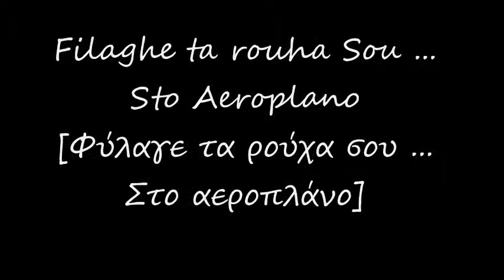Filaghe ta rouha Sou [Φύλαγε τα ρούχα σου] - Yorghos Konstantinou, Hristos Efthimiou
Laugh from Greek Cinema, Vol. 4 - The best one-liners
[Γέλιο από τον Ελληνικό Κινηματογράφο, Vol. 4 - Ατάκες του σινεμά]
Filaghe ta rouha Sou - Sto Aeroplano [Φύλαγε τα ρούχα σου - Στο αεροπλάνο]
Yorghos Konstantinou, Hristos Efthimiou [Γιώργος Κωνσταντίνου, Χρήστος Ευθυμίου]

Buylinks

Tracklist

1. Ke i liritses kitrines Kitrines ... [To Hrima] Vasilis Logothetidhis, Gheorghia Vasiliadhou, Yorghos Konstantinou, Thanasis Vegos, Dinos Iliopoulos, Kostas Hatzihristos, Mimis Fotopoulos  20:53
2. Edho mesa ghinonte Sodhoma ke Ghomora .. [O paranomos Eros]  Sapfo Notara, Mimis Fotopoulos, Dinos Iliopoulos, Yeorghia Vasiliadhou  5:21
3. Yati dhen kanoume Opisthen? ... [Sto Aeroplano]  Rena Vlahopoulou, Hronis Exarhakos  4:12
4. Filaghe ta rouha Sou ... [Sto Aeroplano]  Yorghos Konstantinou, Hristos Efthimiou  2:13
5. O re mana Mou ... [To oreo Filo]  Aliki Vouyouklaki, Thanasis Vegos, Yeorghia Vasiliadhou, Dhimitris Horn  6:11
6. Ela Asimose ... [I Tsiganes] Vasilis Avlonitis  1:14
7. Tin perno, tin Pantrevome ... [I Ghampri] Yorghos Konstantinou, Rena Vlahopoulou, Gheorghia Vasiliadhou  6:36